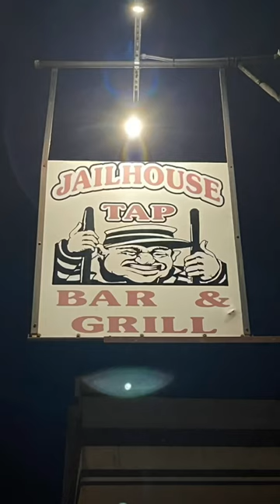Jailhouse Tap in Monroe, WI